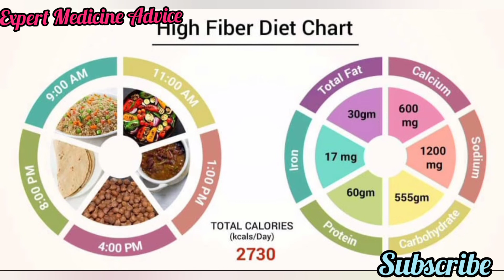मूळव्याध घालविण्यासाठी घरगुती उपाय// Home Remedies For Piles// बवासीर के लिए इलाज